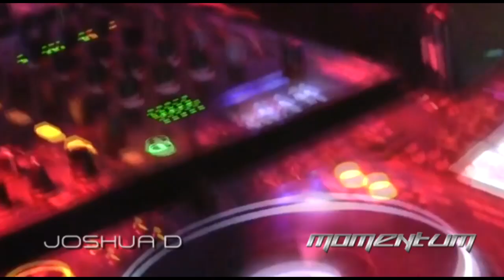Momentum: Hustle & Flow DJ Bio Video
Learn more about the incredibly talented DJs spinning Momentum's Hustle & Flow party Labor Day Saturday 2013: Tony Moran, Joe Gauthreaux and Joshua D. Video narrated by the legendary Swedish Egil (SiriusXM, Groove Radio.)